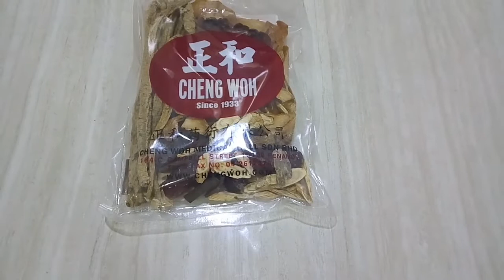Bihun Bebek Ala Vije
Bahan :
1pack rempah herbal untuk sup bebek
½ekor bebek peking
3iris jahe
2bks bihun
10siung bawang putih

Toping :
Selada
Bawang putih goreng

Penyedap :
kecap ikan
kaldu jamur
garam
lada